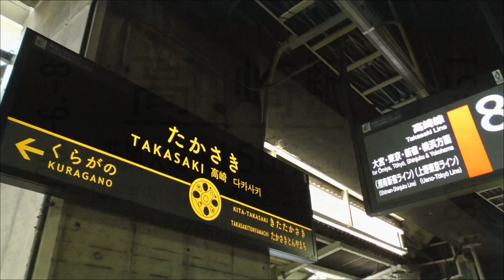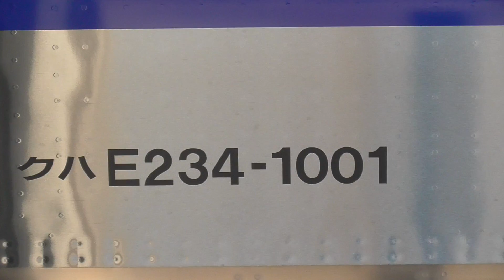2020年6月8日 いよいよ始まりました！横須賀線･総武線快速用 E235系 1000番台 F-01編成 配給列車 電気機関車EF64 1030牽引 JR高崎駅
横須賀線･総武線快速用 E235系 1000番台 F-01編成が総合車両製作所（J-TREC）新津事業所からJR東日本　鎌倉車両センターへ配給輸送されました。

↑大宮
電気機関車EF64 1030(JR東日本 長岡車両センター 所属)牽引
横須賀線･総武線快速用 E235系 1000番台
横クラ F-01編成（JR東日本　横浜支社　鎌倉車両センター　所属）
クハE234-1001
モハE234-1301
モハE235-1301
サロE234-1001
サロE235-1001
モハE234-1201
モハE235-1201
サハE235-1001
モハE234-1001
モハE235-1001
クハE235-1001
↓長岡

2020年5月14日　夕日に照らされて高崎操車場にやってきたE235系1000番台の甲種輸送　EF65 2139＋サロE235-1002＋サロE234-1002(横須賀線･総武線快速用グリーン車)

2020年4月21日　日没後の高崎操車場とE235系1000番台の甲種鉄道車両輸送　EF65 2060＋サロE235-1001＋サロE234-1001(横須賀線･総武線快速用グリーン車)

2019年12月17日　いよいよ山手線用E235系の配給輸送も最終　電気機関車EF64 1031の大きな汽笛とともに高崎駅を発車していく山手線用E235系 東トウ50編成 配給列車 JR高崎駅

まさに機能美!! 電気機関車 EF64 1030 単機 返却回送 高崎駅　2020年6月9日
横須賀線･総武線快速用 E235系 1000番台 F-01編成 配給列車(2020年6月8日)を牽引した電気機関車EF64 1030が長岡へ帰っていきました。